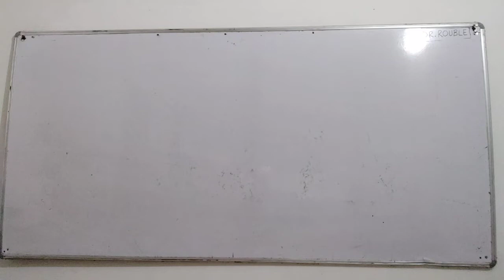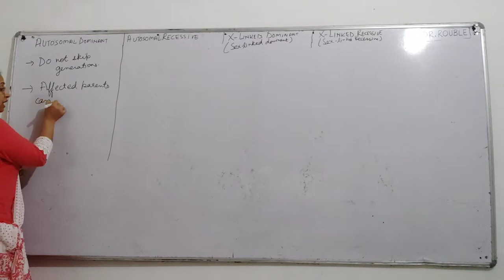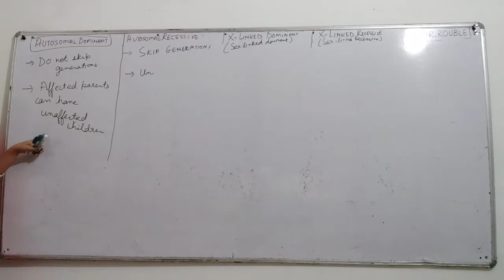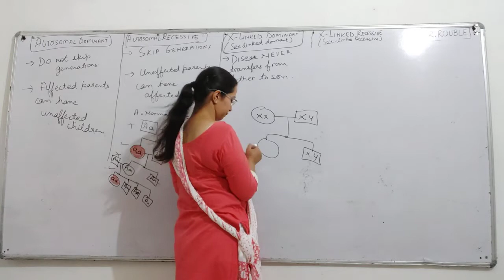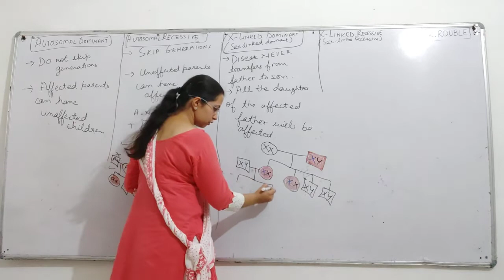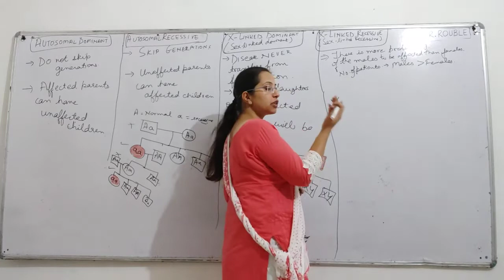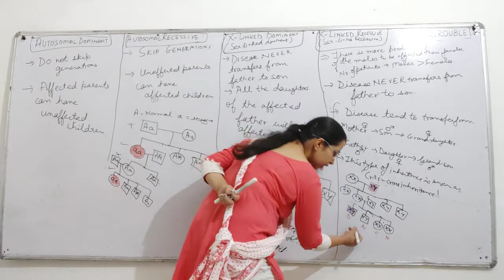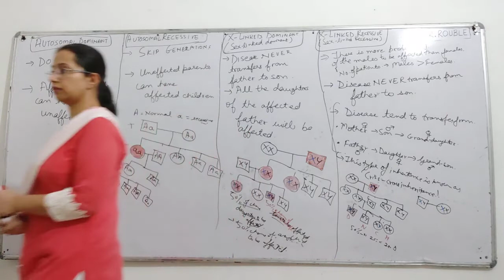Tricks for Mendelian Disorders